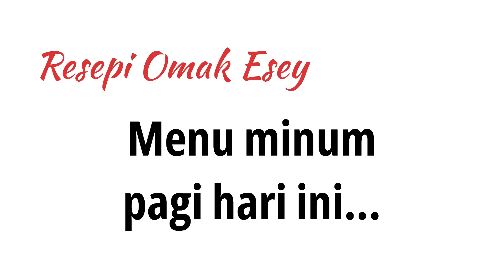Menu minum pagi hari ini…@Resepi Omak Esey